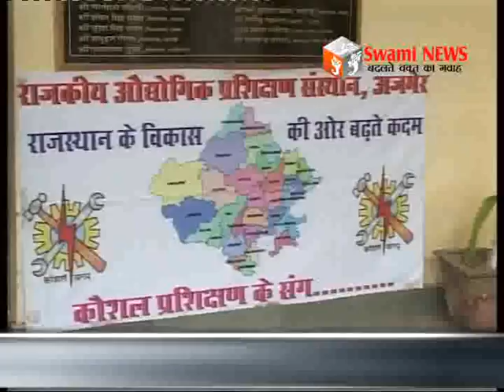विश्व युवा कौशल दिवस।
युवाओं में तकनीकी, व्यवसायिक और अन्य कौशलों के प्रति जागरूकता पैदा करना के उद्देश्य से मनाया विश्व युवा कौशल दिवस। रैली निकाली, प्रतियोगिताओं के हुए आयोजन। 15 July 2016